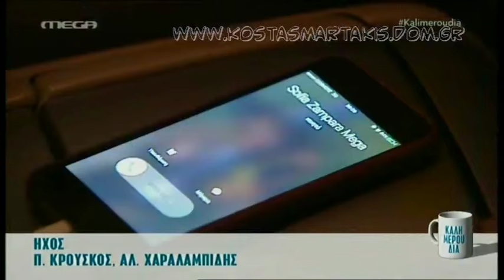Kostas Martakis - Theatre Prank (Kalimeroudia, 2016)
kostas martakis doing his first prank on theatre play "Anaminate Sto Akoustiko Sas" making the role of baby in athens with ntoretta papadimitriou also starring mariella savvidou argiris aggelou natalia dragoumi also bonus interview with the actors at the end of the play and their reactions for the kalimeroudia morning daily show on mega channel greece hosted by ntoretta papadimitriou shared Anatropi" (Eleana Vrahali-Dimitris Kontopoulos) "Nai" (Eleana Vrahali-Giannis Hristodoulopoulos) "Krisimi Ora" (Eleana Vrahali-Giannis Hristodoulopoulos) "San Theos" (Giannis Mallias-Iordanis Paulou) "Sirmata Ilektrofora" (Mi Diathesimo) "Pou Na Se Vro" (Pigasos) "As`tous Na Lene" (Mi Diathesimo) "Oneira Megala" (Eleana Vrahali-Giannis Hristodoulopoulos) "Na Min Xanarthi Kalokeri" (Evripos-Nikos Orfanos) "I Agapi Theli Thisia" (Eleana Vrahali-Giannis Hristodoulopoulos) "Gi'afto Hirokrotiste tin" (Bisogna Saper Perdere) (Giannis Doksas-Casia Cini) "Panta Mazi" (Eleana Vrahali-Giannis Hristodoulopoulos) "Kanenas Allos" (Nikos Gritsis-Dimitris Kontopoulos) "Adinamia Mou" (Nikolas Nikolaou-Neofitos Neofitou) "Thelo Epigondos Diakopes" (Nikos Gritsis-Dimitris Kontopoulos) "Always and Forever" (Eurovision Version) "Always and Forever" (Rock Version) "Always and Forever" (Ballad Version) "Panta Tha Gyrizo Ekei" (Eurovision Version) "Panta Tha Gyrizo Ekei" (Rock Version) Fila Me Mikroi Theoi pio konta pote pio konta kano oti thes kathe proi proti mou fora glyko koritsi giati i agapi einai edo dyskolo na s' agapo agapi mou (Loving u) dance on me (dam dam) afto pou zitas os ta xristougenna sex indigo agries diatheseis i agkalia mou entasi Ne Sta Apla (Yes On Simples) Zise Ti Stigmi (Live The Moment) Petheno (I Die) Seho Anagki, Sagapo (I Need You, I Love You) Koritsi Gia Filima (Girl For Kissing) Kanis Den Tha Pethani (Nobody Will Die) Ela Se Mena (Come To Me) Fimes (Rumors) Gela Kardoula Mou (Smile, My Heart) Mamacita Buena Mou Pires Kati Tatouaz Right Move Ta Kalokairina Ta S΄ Agapo I Can't Breathe Paradise Sta Onira Sou Mathimatika An Kapou Kapote Xoris Agapi Mono Kati Apogevmata Kanenas Den Me Stamata Ta Kalytera Monos Mou Oute Ikseres Pes To Ne Ego Tha Fygo